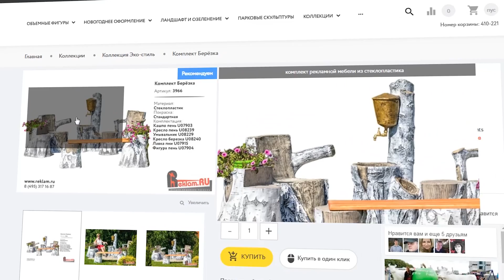Комплект мебели для дачи от Хитсад ✔️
Вы хотите украсить обеденную зону вашего приусадебного участка или подчеркнуть архитектурный стиль загородного дома? Может, вашей целью является такая важная и ответственная задача, как украшение кафе, ресторана, детской площадки, игровой зоны или целого торгового центра? Все эти проблемы и задачи очень просто решить. Сегодня в нашем видео обзоре Хитсад представляет вашему вниманию обновленную коллекцию «Березка».
 В коллекцию «Березка» входит мебель садовая; умывальники для дачи; крышки люков; кашпо для растений и декоративные пеньки. Вся коллекция Березка изготавливается из композитного материала, который обладают хорошей прочностью. Предметы коллекции хорошо переносят дождь и снег, а покраска остаётся целой на протяжении всего периода эксплуатации. Текстура изготовления в точности повторяют березовую кору, что делает их неотличимыми от настоящего дерева.
Удачных вам покупок и ждем вас в нашем
интернет магазине !

✔️ Конкурс в OK! Участвуй и выигрывай!